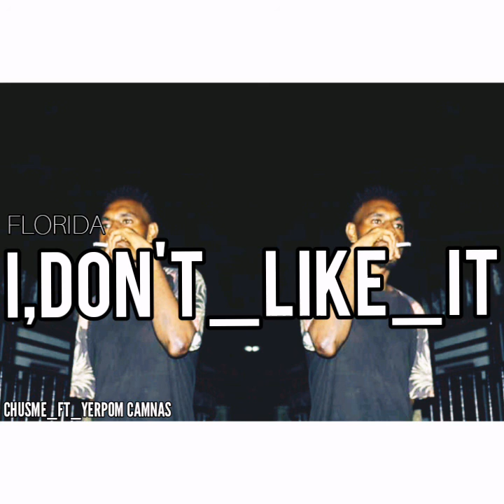FLORIDA_I,DON'T_LIKE_IT_CHUSME_FT_YERPOM CAMNAS_(LAGU_ACARA_REMIX_2020)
PC ASSEM MUSIC